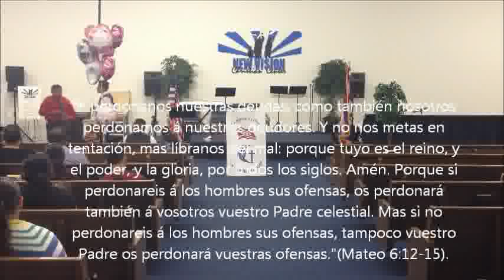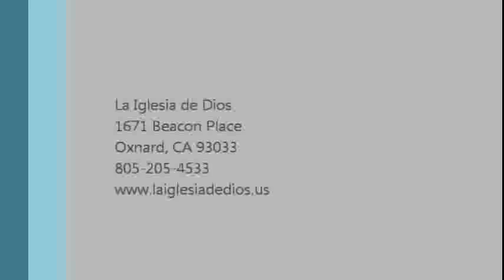Mensaje "Que Fruto Llevas"